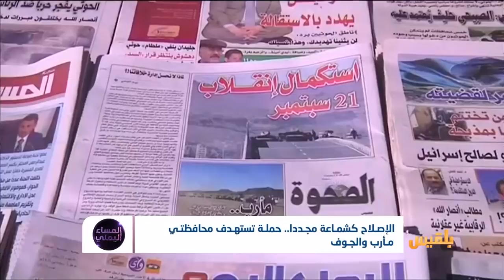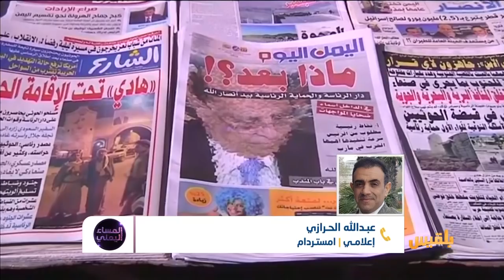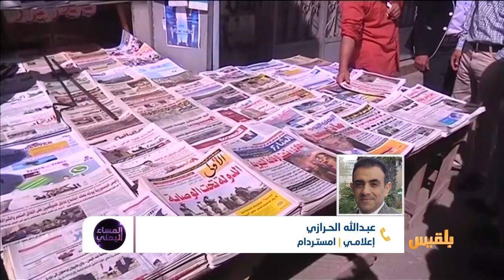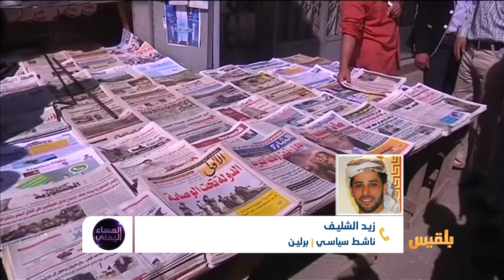المساء اليمني | حملة منظمة ضد مأرب والجوف بالتزامن مع تصعيد مليشيا الحوثي | تقديم: وجيه السمان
- هل بات على مأرب والجوف أن تراهن على أبنائها وحدهم، دون المراهنة على الحكومة ؟
- ما أهمية مأرب والجوف في اسقاط مشروع الانفصال وعدم تسليم اليمن للانقلابيين ؟
ضيوف الحلقة :
جواد الغفوري - ناشط سياسي - مأرب
محمد جميح ‎‪‬‬‬- محلل سياسي - لندن
عبدالله الحرازي - ‎‪‬‬‬إعلامي - هولندا
عبدالله نكير - مستشار محافظ مأرب -مأرب..